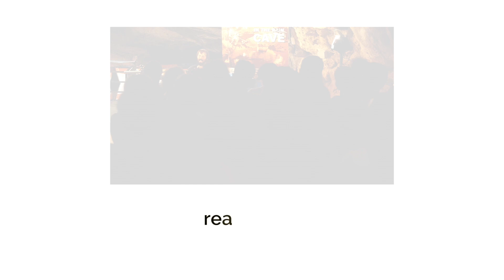Singin' in the Cave: Enric Montefusco (Un Sitio Nuevo)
Enric Montefusco protagoniza la octava entrega del Singin' in the Cave, un ciclo de conciertos muy especial que se realizan en el interior de les Coves de Sant Josep, el río subterráneo más largo de Europa, ubicado en la Vall d'Uixó (Castellón). Montefusco rescató temas de su anterior banda, Standstill, y cantó un par de canciones de 'Meridiana', su primer trabajo en solitario, que verá la luz el próximo otoño